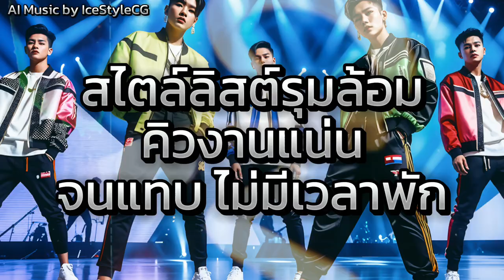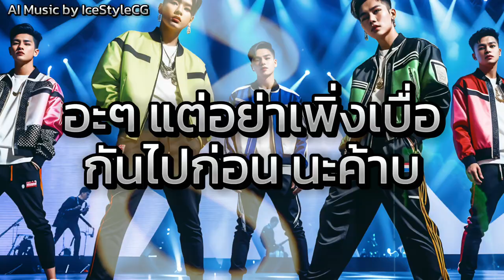หล่อเฟียส - AI Music สุดน่ารักจาก IceStyleCG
เตรียมพร้อมโดนเสน่ห์ความเฟียสกระชากใจในเพลงใหม่จาก IceStyleCG ที่ผสมผสานเสียงร้องหนุ่มหล่อเข้ากับสไตล์เพลงป๊อป เต้นรำ อิเล็กโทร สุดน่ารัก! กับเพลง “หล่อเฟียส” บอกเลยว่าหล่อแบบนี้ไม่มีใครเกิน แถมท่อนฮุคติดหูจนต้องร้องตาม! ใครที่อยากเห็นออร่าสุดเฟียส สไตล์หนุ่มป๊อป ต้องไม่พลาดที่จะฟังเพลงนี้!

## เนื้อหาวิดีโอ

🎤 **Verse 1**: เลื่อน ต๊อกต๊อก แล้วเจอคอนเสิร์ตบอยแบนด์ บอกเลยว่า "โอ้โห!" แต่พอมองกระจกแล้วก็รู้สึกว่า "เอ๊ะ เราก็เฟียสนะ!" เพลงนี้จะเล่าถึงโมเมนต์ที่ทุกคนต้องมีบ้างเมื่อรู้สึกมั่นใจเต็มเปี่ยมในเสน่ห์ของตัวเอง

🔥 **Pre-Chorus**: อยากจะตะโกนบอกโลกว่า “สุดหล่อมาแล้ว!” เห็นได้ชัดว่าความฮอตนี้สู้แดดเมืองไทยได้แบบไม่มีปัญหา พร้อมเสน่ห์ที่ดึงดูดทุกสายตาให้ต้องหยุดมอง!

💥 **Chorus**: หล่อเฟียสแบบนี้! ลงรูปอวดความฮอตกันรัวๆ ไปเลย ไม่เผื่อใคร ไม่มีใครเกิน บอกเลยว่าเป็นเพลงที่ต้องใช้ประกอบภาพอวดออร่าของทุกหนุ่มหล่อ!

## ฟังแล้วโดนใจ? อย่าลืม!
💬 คอมเมนต์บอกเราหน่อยว่าคุณรู้สึกยังไงกับเพลงนี้!
📢 แชร์เพลงนี้ไปให้เพื่อนๆ ด้วยนะครับ!